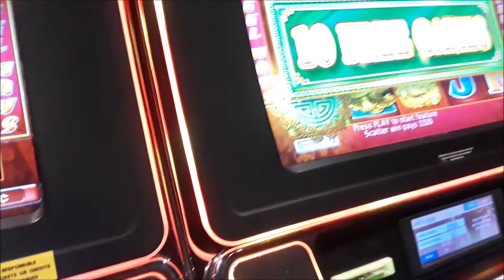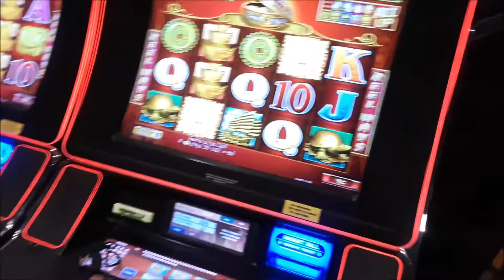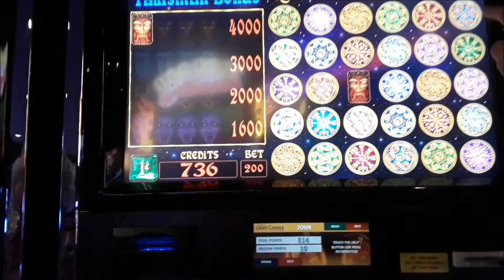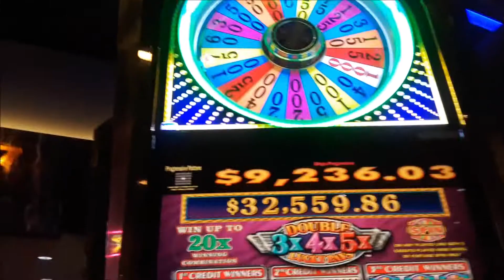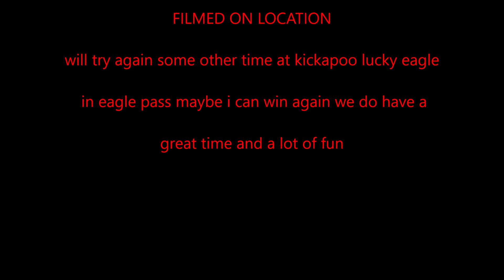SLOTS KICKAPOO ( 3 --TRIPS)--- ( 3 DRY SPELLS)